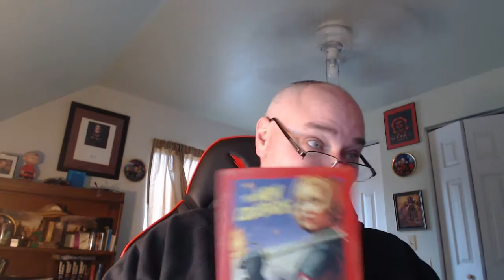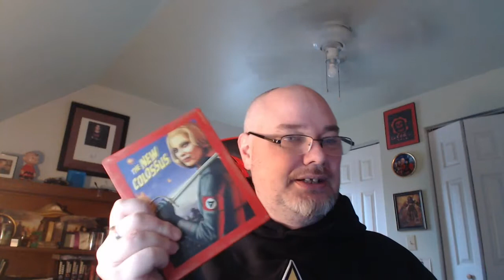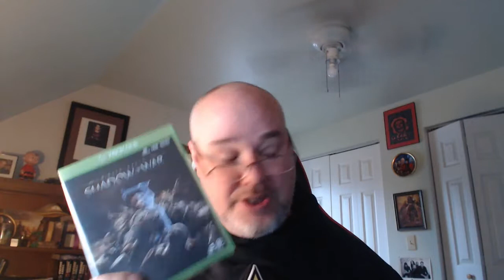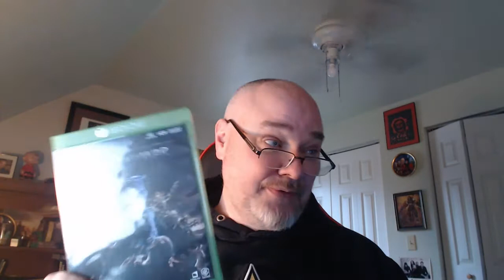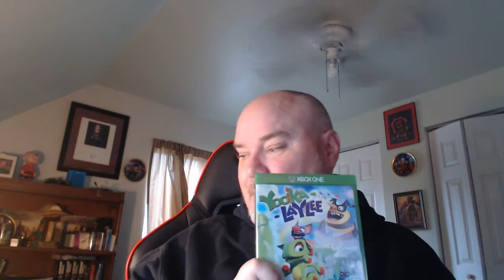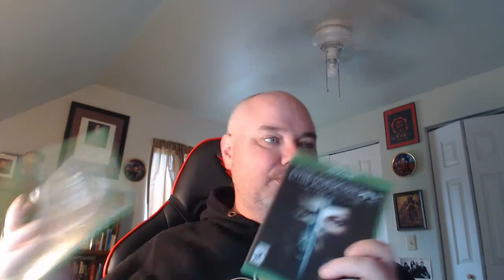FMWTY - 2017 Year in Review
From My Window to Yours - 2017 Year in review (skip to the 5' mark for gaming only).